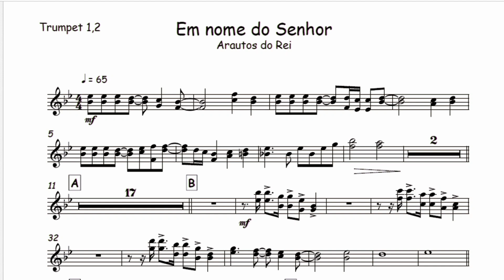Em nome de Jesus - Arautos do Rei 🎺Partitura, Arranjo, Metais, Sax Alto, Sax Tenor, Trombone, Cifra🎼